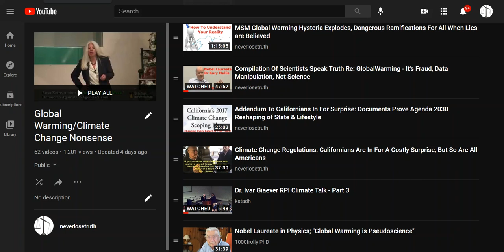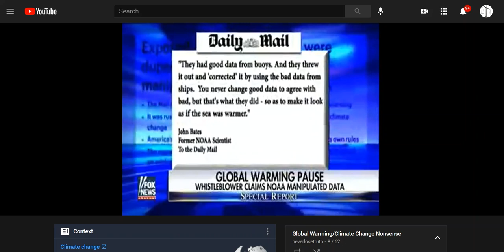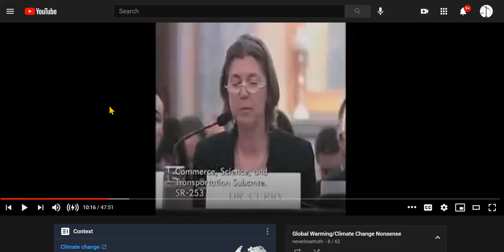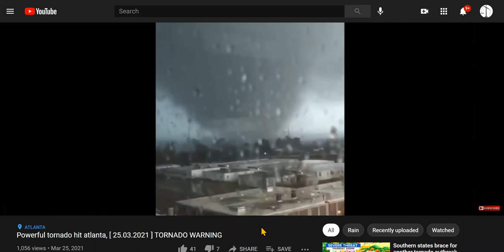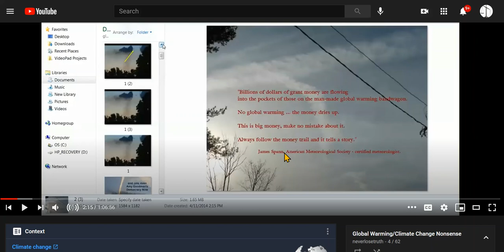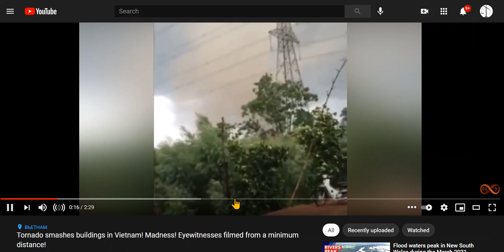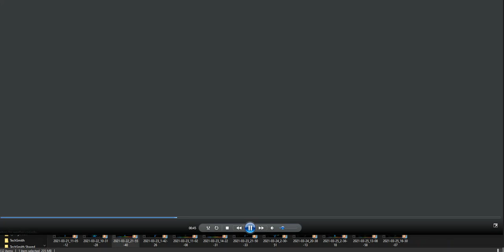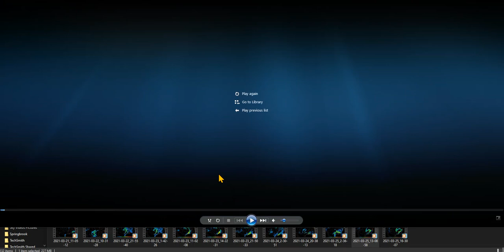Weather Terrorists Repeat Tornado Outbreaks In South, AL Hit Hard, 5 Dead, Homes Destroyed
Video includes tornadoes in Vietnam, Turkey, severe weather in TN, evidence of man's hand, tornado patents, compilation of scientists who dispute climate change narrative, and more.

Weather modification by artificial satellites